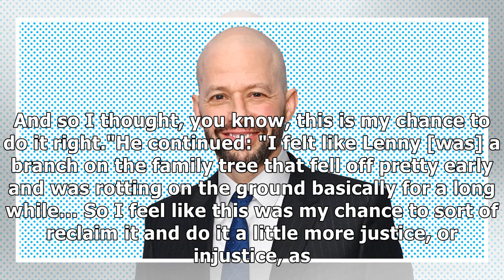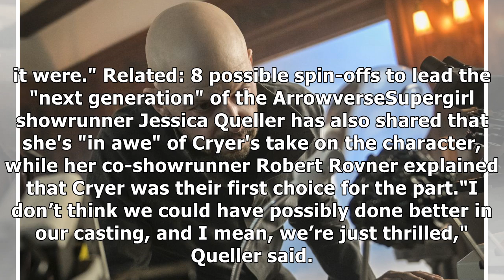Supergirl's Jon Cryer explains why playing Lex Luthor now is his chance to 'do things right'